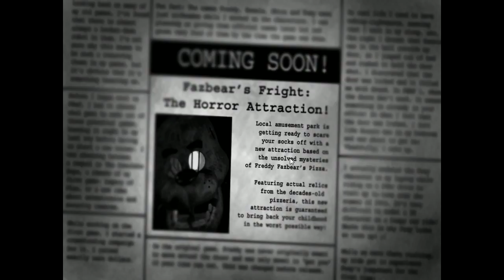คนอวดผี Five Night at Freddy's 3 # 1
หัวใจจะวายในการเฝ้ายาม